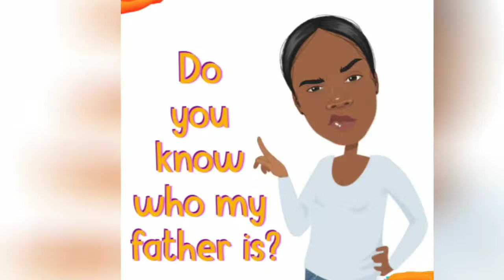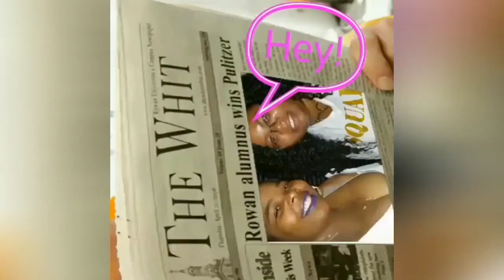Y'all made me drop the chicken....😫